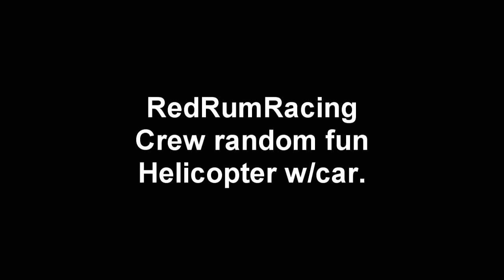GTAO RedRumRacing Random Fun - Helicopter VS Car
LuapYllier and I messing around in Free Roam